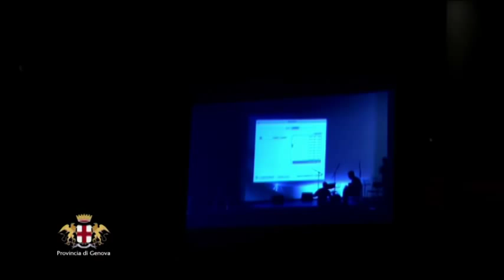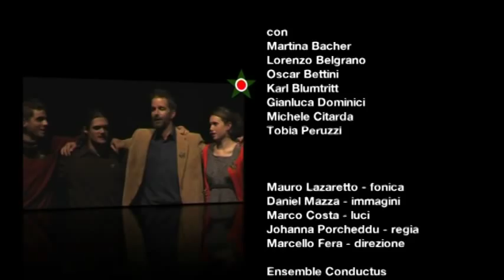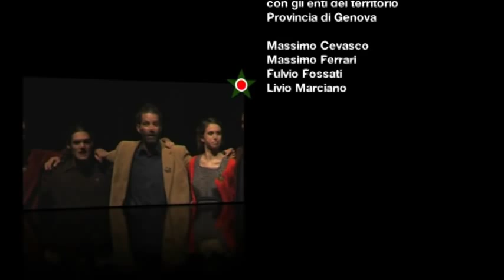6aZONA - Storie di una formazione partigiana (integrale)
2012 © Ufficio Comunicazione Provincia di Genova. 6aZONA è uno spettacolo in musica dedicato a vicende della lotta partigiana, che dopo Merano, Bolzano, Cabella e Parodi Ligure giunge a Genova, città a queste vicende intimamente legata, con il patrocinio del Teatro Stabile di Genova e dell'ANPI.
Lo spettacolo ripercorre le storie individuali, le motivazioni e le emozioni di alcuni giovani che nel '43 seppero inventarsi una nuova strada a partire dal rifiuto del fascismo e della sua guerra. Le voci dei protagonisti delineano la vicenda della più importante formazione partigiana locale che, nata come piccola banda di ribelli della montagna, diventò un insieme omogeneo di unità (su tutte la divisione Cichero e Pinan-Cichero) andando a costituire la VI Zona Operativa Ligure, che copriva un'area compresa tra il chiavarese, il piacentino, l'oltrepò e Genova.
Non sono i fatti militari a tenere banco nei loro ricordi, ma il sale dell'esperienza umana e politica fondamentale che li coinvolse profondamente, segnando le loro vite e il destino del nostro Paese. È così che diverse storie personali legate a una realtà specifica, assumono un carattere universale toccando temi comuni al movimento di Resistenza nel suo insieme. Attraverso gli occhi dei narranti, infine, si abbozza un ritratto di Aldo Gastaldi (Bisagno) che della "Sesta Zona" fu l'anima e la guida. L'idea dello spettacolo è nata dieci anni fa come reazione alla grave crisi democratica manifestatasi nei tragici fatti del G8 di Genova, nel desiderio di tornare alla fonte almeno simbolicamente più importante del pensiero e dell'agire democratico nella nostra storia recente. Ne è nato un omaggio intimo, in parole, musica e immagini, al movimento partigiano. Un tributo alla straordinaria ricchezza di prospettive che questa pagina di storia porta in sé, lontano da retorica o revisionismo. Il lavoro si basa su un testo approntato da Manlio Calegari su fonti testimoniali, rielaborato per il teatro da Marcello Fera e Lorenza Codignola. La partitura, così come l'ideazione dello spettacolo sono di Marcello Fera. I protagonisti di VI ZONA sono attori non professionisti, studenti preparati dalla regista Johanna Porcheddu, con un ciclo di formazione offerto da Licei e ITC Merano e dall'Associazione Conductus. L'esecuzione musicale è affidata all'ensemble Conductus, le elaborazioni video a Giuseppe Tedeschi.

con
Martina Bacher
Lorenzo Belgrano
Oscar Bettini
Karl Blumtritt
Gianluca Dominici
Michele Citarda
Tobia Peruzzi

Mauro Lazaretto - fonica
Daniel Mazza - immagini
Marco Costa - luci
Johanna Porcheddu - regia
Marcello Fera - direzione

Ensemble Conductus - esecuzione musicale

Registrato il 24 Aprile 2012 al Teatro Duse di Genova

Potrebbe interessarti: Noi della "Jori" 3^ Brigata Divisione Cichero e "Donne per la Libertà" Resistenza a Sampierdarena